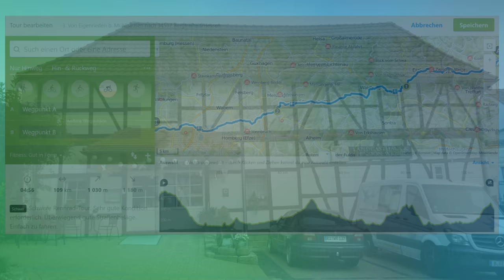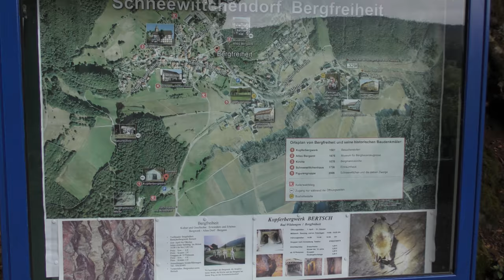3. Etappe Rennradtour Berlin-Luxemburg am 11.06.2018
Gut die Hälfte der Strecke und Höhenmeter nach Luxemburg ist erreicht. Das "Bergfest" wird als Ruhetag in Bergfreiheit gefeiert.
Noch knapp 400 km und 3.000 hm mit drei Etappen bis zum Ziel...